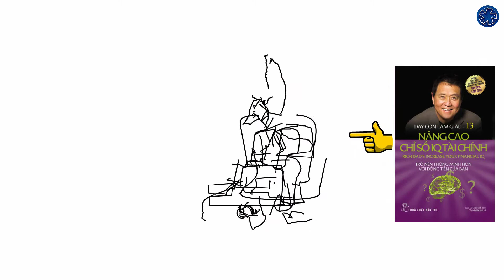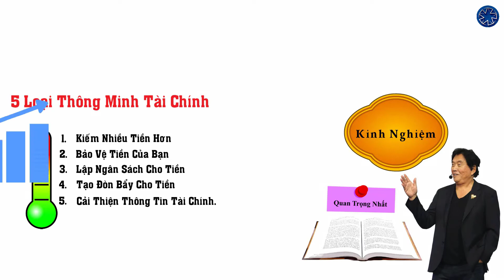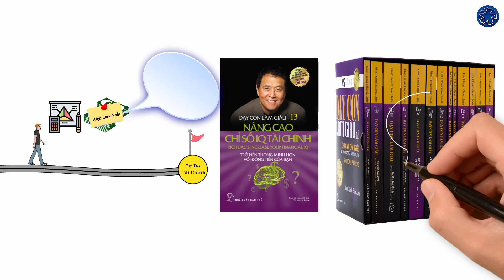Dạy con làm giàu 13_Nâng cao chỉ số IQ tài chính (Robert T Kiyosaki)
Chào mừng bạn đến với thư viện online của “Hành trình Kim Cương”!

Bạn có đang “mắc kẹt” trong những tình huống sau đây:
- Không kiếm đủ tiền chi tiêu, nợ nần chồng chất,
- Không có khả năng mua nhà, không mua nổi xe,
- Không thích công việc hiện tại nhưng vẫn phải bám trụ, cảm thấy bất an khi nghĩ đến tiền bạc…

Nếu câu trả lời là có thì “Dạy con làm giàu – Tập 13” là cuốn sách bạn nên tìm đọc ngay trong thời điểm hiện tại. Với chủ đề “Nâng cao chỉ số IQ tài chính”, cuốn sách sẽ giúp bạn thoát khỏi những rắc rối đang bủa vây, để từ đó nghiệm ra con đường đi đến tự do tiền bạc.

1. Sai lầm tài chính của người cha nghèo
Ở tuổi 50, người cha nghèo tham gia tranh cử vị trí Phó thống đốc bang Hawai nhưng bị thất bại. Sau cú sốc nặng nề đó, ông quyết định rút hết tiền tiết kiệm hưu trí để đầu tư vào một chuỗi kinh doanh nhượng quyền kem. Những phán đoán cảm tính của ông hoàn toàn không giúp ích gì cho vụ làm ăn này. Người cha nghèo theo đuổi những thương vụ bong bóng và giao du với những tên bịp. Kết cục ông trắng tay ở bên kia cái dốc cuộc đời.
Có thể bạn sẽ thắc mắc, Robert Kiyosaki - người con giàu có thành công đã ở đâu vào thời điểm ấy? Tại sao Robert Kiyosaki không tư vấn và hỗ trợ cha mình? Trên thực tế người cha nghèo với lòng tự trọng quá cao đã khước từ sự giúp đỡ. Ông loay hoay trong mớ rắc rối tài chính nhưng vẫn tự huyễn hoặc bản thân có đủ khả năng xoay chuyển tình thế. Và đó là lí do khiến ông bại trận nhanh chóng.
Từ sự gục ngã của người cha ruột, Robert Kiyosaki chỉ rõ, cả học vấn tài ba lẫn công việc ổn định đều không thể giải quyết triệt để những rắc rối tài chính. Chính xác hơn, chúng mới chạm đến phần ngọn chứ chưa đi đến tận cùng gốc rễ vấn đề. Học thuật và công việc chỉ là phương án đối phó ngắn hạn, tạm thời. Vậy nhưng, nhiều người trong chúng ta cũng giống như người cha nghèo, xem đây là sách lược dài hạn, có thể thiên biến vạn hóa trước mọi bất cập tài chính.

2. Thông minh tài chính
Cùng đứng trước một rắc rối tài chính nhưng người giàu, người nghèo và người trung lưu sẽ có những phản ứng khác nhau. Người nghèo tìm cách phớt lờ hoặc lảng tránh. Chính thái độ này đẩy họ lún sâu vào những rắc rối khác, tệ hại hơn. Người trung lưu cách ly sự khắc nghiệt của thế giới tiền bạc bằng bức tường lửa thông minh học thuật. Đây cũng là cách mà cha ruột của Robert Kiyosaki đã áp dụng. Và kết quả, như đã nói ở trên, chẳng hề sáng sủa. Trong khi đó, người giàu đối diện trực tiếp với khó khăn. Họ hiểu rõ, chừng nào những rắc rối chưa được giải quyết ổn thỏa thì chừng đó họ sẽ còn “ngụp lặn rối bời” trong mớ bòng bong tài chính. Họ biết rằng, không phải tiền bạc mà chính sự thông minh tài chính mới tạo nên sự giàu có.

3. Phát triển chỉ số IQ tài chính
Chỉ số IQ tài chính là đơn vị đo lường, là cách lượng hóa sự thông minh tài chính. Robert Kiyosaki cho rằng, có 5 loại thông minh tài chính với 5 mức độ cụ thể như sau:
Mức độ 1: Kiếm nhiều tiền hơn
Mức độ 2: Bảo vệ tiền của bạn
Mức độ 3: Lập ngân sách cho tiền
Mức độ 4: Tạo đòn bẩy cho tiền
Mức độ 5: Cải thiện thông tin tài chính.
Trong phần còn lại (và cũng là phần quan trọng nhất) của cuốn sách, tác giả chia sẻ những kinh nghiệm của bản thân trên hành trình phát triển 5 chỉ số IQ tài chính nói trên. Thông qua những điều đã học được, ông mong muốn mang đến cái nhìn thực tế nhất, giúp chúng ta tự soi chiếu, hoàn thiện và nâng cao năng lực tài chính. Bên cạnh đó, Robert Kiyosaki cũng đề cập đến khía cạnh phát hiện thiên tư tài chính, bằng cách sử dụng 3 phần của não bộ, gồm não trái, não phải, vùng tiềm thức và khiến cho chúng làm việc hài hòa hơn.

“Dạy con làm giàu – Tập 13” khép lại hành trình đồng hành ý nghĩa cùng Robert Kiyosaki. Trên con đường vươn tới tự do tài chính, đồng tiền luôn có cách làm bộc lộ bản tính hèn nhát, gian lận, lừa dối hay phản bội... Vấn đề nằm ở lựa chọn của mỗi người, chấp nhận để đồng tiền quyết định và chi phối hay học cách kiểm soát và sử dụng nó sao cho hiệu quả nhất. Đó không chỉ là lời nhắn gửi của tác giả trong cuốn sách này mà còn là thông điệp xuyên suốt cả bộ sách. Hành trình Kim Cương hy vọng “Dạy con làm giàu – tập 13” nói riêng và những tập sách còn lại nói chung sẽ trao cho bạn vốn kinh nghiệm, kỹ năng thực tiễn để hoàn thành trọn vẹn mục tiêu tài chính. Và như Robert Kiyosaki đã từng chia sẻ, “thay đổi từ nhận thức của một người nghèo sang nhận thức của một người giàu cũng giống như học ăn bằng tay trái sau hàng chục năm trời quen ăn tay phải. Dù đó không phải là một việc dễ dàng nhưng bất cứ ai cũng có thể làm được nếu có lòng kiên nhẫn”.
Xin được chúc bạn có đủ kiên trì cũng như quyết tâm để băng qua vạch đích thành công!

Bản quyền tóm tắt sách thuộc Tập đoàn Hành trình Kim Cương.